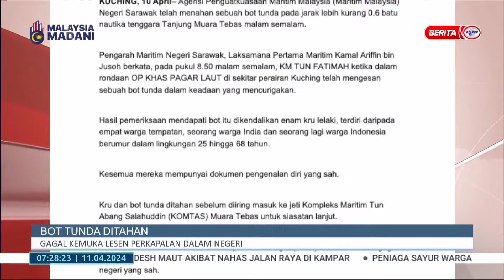11 APRIL 2024 - BERITA PAGI SARAWAK